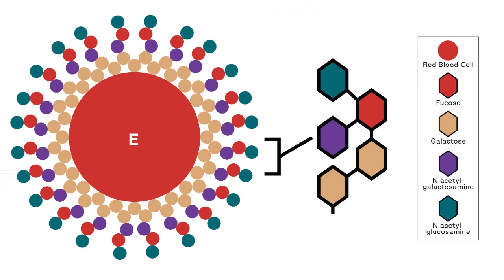Spoiler X #12 - Pólen [X-Men: Alvorecer do X] [A Primeira Era Krakoana]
Wolverine começa a Fase 2 de Dawn of X, encarando pólen assassino e a vantagem de já conhecer vampiros.

SPOILER X é o programa da linha SPOILER SPECTACULAR sobre a linha dos X-Men! Neste espetáculo:
Wolverine 1 a 5 - Benjamin Percy, Adam Kubert e Viktor Bogdanovic

Considere nos apoiar! Pode ser pelo QR Code do PicPay, ou a partir de R$10 no Conheça o trabalho da melhor comunidade de criação e conteúdo (que é a Kombo, precisamos deixar isso bem claro, estou falando da Kombo aqui)

Conheces os trabalhos literários do Schias?

A Kombo Conteúdo foi criada em 2009
isso. foi criado em 2013
Vinícius Schiavini, o Schias, veio ao mundo em 1984.
A culpa é totalmente da mãe dele. Mas ela é trekker, então tá tudo bem. Essa descrição foi escrita à 1 da manhã, então considere uma mente muito agitada. Afinal, ele se descreve como engenheiro da imaginação, chefe de conteúdo e professor. Haja tempo e disposição!